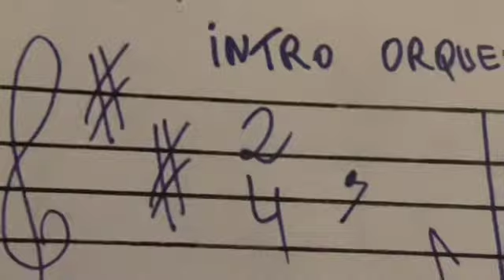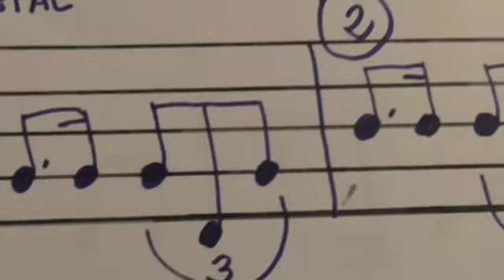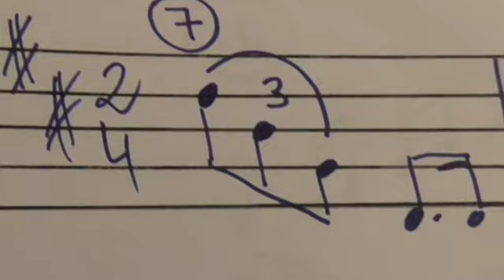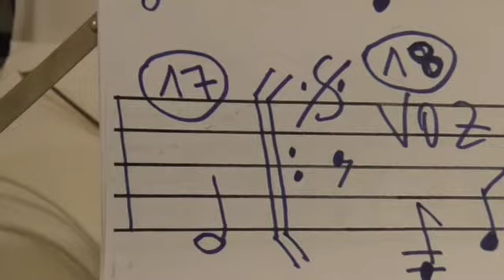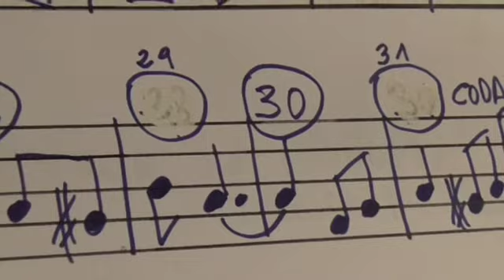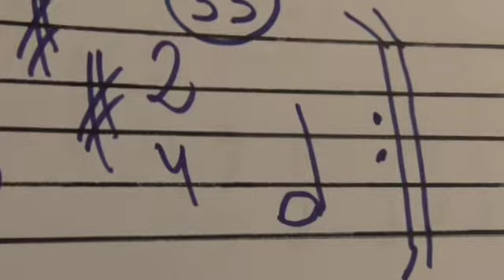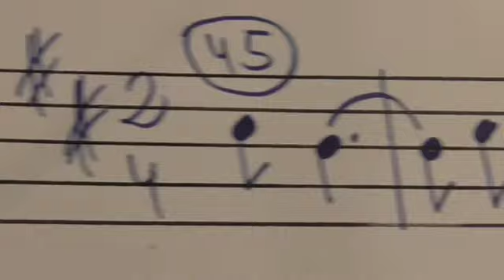La Adelita. Tuto de violín (corrido mejicano). Prof. Joaquín Blasco Pagán.